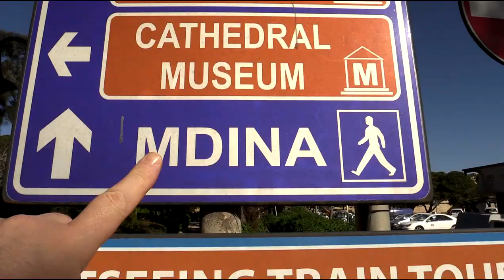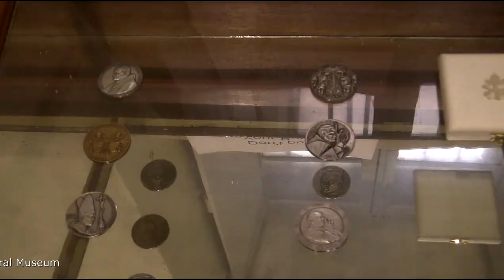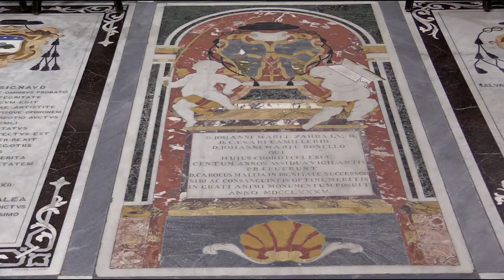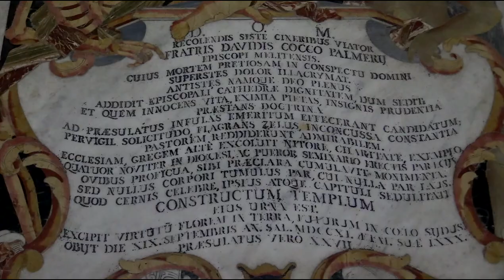Мдина - древняя столица Мальты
Фрагмент моего фильма об острове Мальта.
Остров Мальта - четвертая остановка в нашем Круизе по Средиземному морю: «Блики Солнца на воде» (14 – 21 января 2018 г.) на лайнере «MSC Meraviglia» после Генуи, Рима и Палермо (Сицилия).
Мдина (Mdina) — древняя столица Мальты.
Возраст 4000 лет. Население — 300 жителей.
Мдина — первоначально Мдина и близлежащий Рабат составляли единую часть древнеримского поселения. Во времена арабского владычества размеры Мдины были уменьшены, арабы добавили более высокие фортификационные укрепления и ров. Город того времени напоминал мавританские крепости в Северной Африке. Кроме того, само название Мдина происходит от арабского Медина. С прибытием рыцарей Ордена Святого Иоанна, облик города существенно изменился.
В Мдине состоялась официальная церемония, в ходе которой прибывший Великий Магистр Фра Филипп Вилье (фр. Philippe de Villiers de L’Isle-Adam; 1464, Бове — 21 августа 1534, Мальта) принял на себя ответственность защищать переданные Ордену острова и их обитателей.
Затем город был застроен множеством зданий, церквей и дворцов в стиле барокко и ныне представляет собой смесь норманнского и барочного стилей.
Автомобильное движение в городе запрещено.
Город расположен на вершине холма, и уже в бронзовом веке там находилось укреплённое поселение.
Начиная со средних веков Мдина — город знати. В XV веке городом управляло собрание аристократов «Университа». Когда рыцари Ордена Св. Иоанна пришли на Мальту в 1530 г., мальтийская знать готова была признать новую власть при одном условии — рыцари должны были оставить автономию Мдины неприкосновенной. Только после этого формального обещания Великий Магистр Ордена получил ключи от города. С течением веков город менял названия и статус; всё зависело от того, кто правил городом и островами. Однако во все времена Мдина сохраняла один и тот же облик, облик «Citta Notabile» или «Города — Аристократа».
Достопримечательности:
В городе снимались части сериала "Игра престолов".
Мальта (Malta), Республика Мальта (Republic of Malta) — островное государство в Средиземном море, на Мальтийском архипелаге.
Мальта, расположенная в центре морских путей из Европы в Азию и Африку, издавна привлекала завоевателей. В VIII веке до н. э. Мальту начинают колонизировать финикийцы и почти одновременно — греки. С IV века до н. э. по XIII век н. э. её попеременно захватывали карфагеняне, римляне, Византия, арабы, норманны, испанцы.
В 1530 году император Карл V предоставил Мальту духовно-рыцарскому ордену иоаннитов, получившему с тех пор название Мальтийского ордена. В 1798 году Мальту захватила французская армия под командованием Наполеона Бонапарта, направлявшаяся в Египет. Наполеон упразднил власть ордена на острове. 5 сентября 1800 года англичане, в свою очередь, заняли столицу Мальты Валлетту своими войсками и подняли там британский флаг. Военным губернатором острова стал англичанин Александр Болл. По условиям Парижского мира 1814 года Мальта отошла к Великобритании. Англичане превратили её в свою колонию и военно-морскую базу.
21 сентября 1964 года Великобритания предоставила Мальте независимость в рамках британского Содружества.